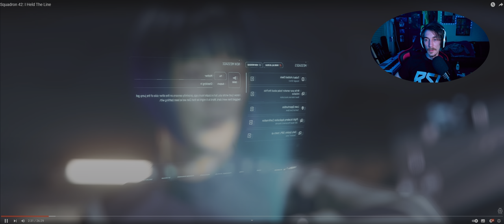Squadron 42 - I Held The Line (New Star Citizen Players Reaction)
Squadron 42 is a Single Player experience to bring us closer to CIG's masterpiece, Star Citizen!
This announcement by CIG Blew us all away, here is my take on it.
I am and always will be a huge fan of MMO genre that spans back all the way to the roots of WoW when I first had my mind blown by how you can play next to other people in 3th person view RPG game.

--- Star Citizen is the second time!

To think these things will be available to us on an MMO server is hard to believe, but here we are.
STAR-T73Y-Y44K

As asked to do by my audience, this is my second reaction video, and English is not my first language, bear with me and turn on the subtitles ;) Also I have to lower my mic settings for the next one.

In any case,
Enjoy my take on Squadron 42 announcement! :)))

Yours truly,
FearStare